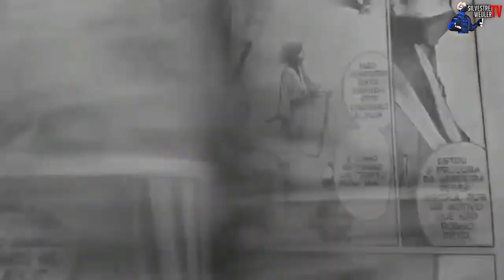Golden Boy (OVA 04) |🤔O Quão Bom é ?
A obra conta a história de Kintaro Ooe, um freeter de 25 anos, "estudante viajante", que embora tinha os requerimentos para se formar em direito, deixou a Universidade de Tokyo sem se graduar. Kintaro vive livremente, viajando pelo Japão de cidade em cidade e de emprego a emprego.

🟣Anime : Golden Boy
🟠Ano : 1995

🎬Produção & Edição
⭐Silvestre Weuler